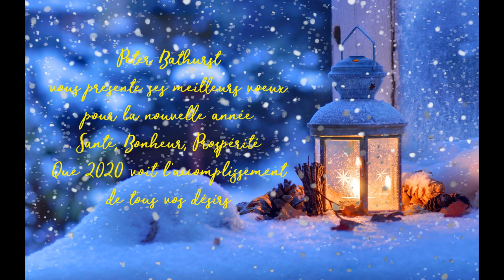Bonne et heureuse année 2020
Voeux sur le texte de Mario Pelchat